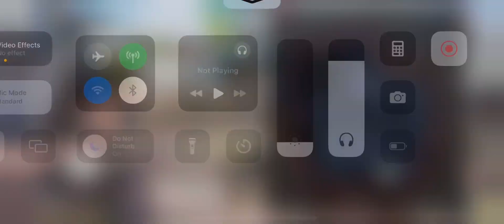CDM | S&D TUNISIA | 09/2024